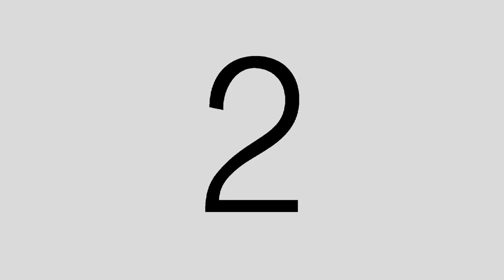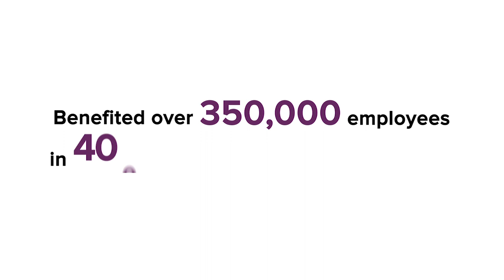Dealing with people